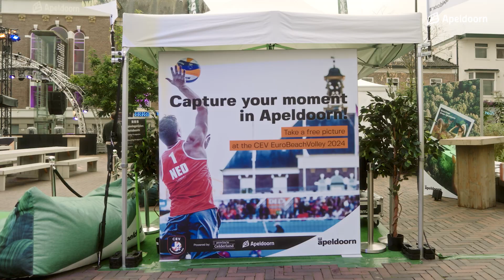Aftermovie EK Beachvolleybal in Apeldoorn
Kijk en beleef opnieuw de mooie momenten van het EK Beachvolleybal in Apeldoorn.